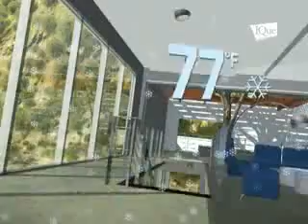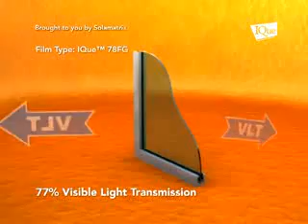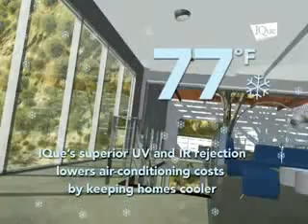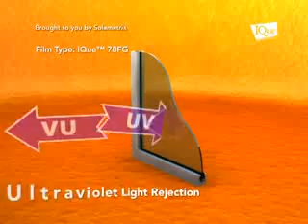IQue film video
IQue is the brand for V-KOOL window films for architectural/flat glass applications